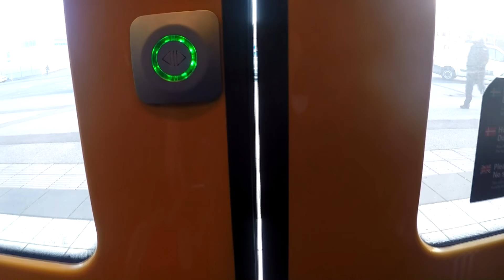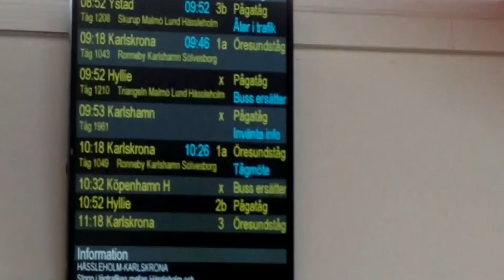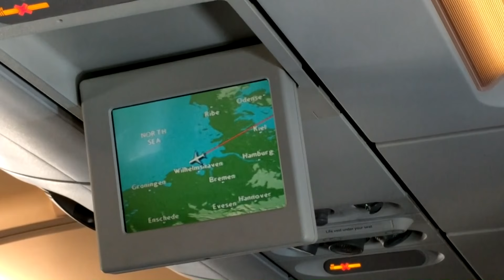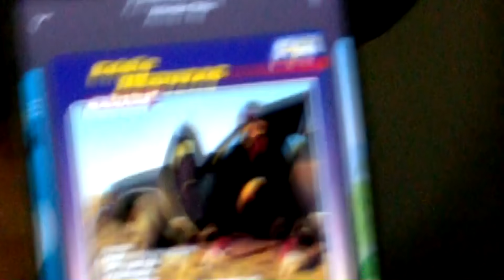Skolresa till spanien gone wrong | Swedish ambassadors goes to Spain | Del 1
En vacker dag i det lilla samhället Ronneby gav sig 9 kamrater iväg på en resa med Liselott och Frippe. I sökandet efter knowledge! På vägen stöter de på många hinder så som tapas, termostat, spanjorer,  SJ och mycket annat. Följ med på en resa som de 9 vännerna aldrig skulle komma att glömma.